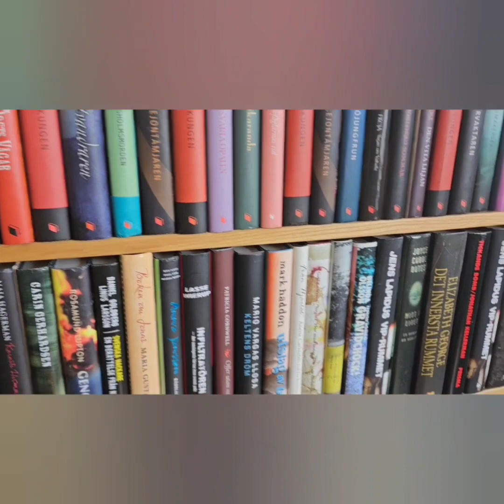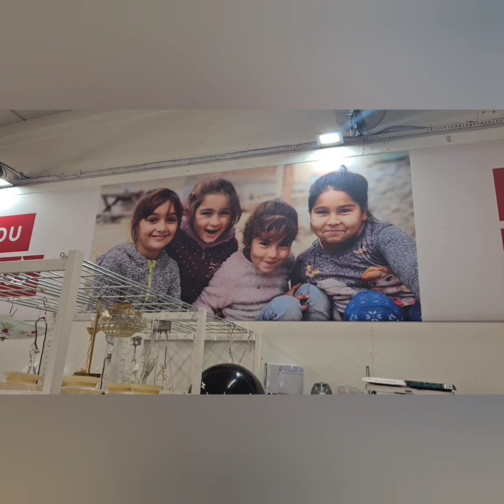Sverige runt del 13 - Hjärta till hjärta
Biståndsorganisationen Hjärta till Hjärta är en svensk ideell förening som på kristen grund genomför olika biståndsinsatser för att hjälpa fattiga människor i Lettland, Rumänien, Bulgarien, Estland, Ryssland, Afghanistan och Albanien. Föreningen (organisationsnummer 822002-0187) grundades 1991, har sitt säte i Linköping och har 952 medlemmar (2015). Den har ett 90-konto. Föreningen ger ut tidningen Hjärtat med fyra nummer per år.

Grundaren, rektor Sixten Widerstedt (född 1928, utsedd till årets Linköpingsbo 2006 började redan 1981 med hjälpsändningar till Polen och har sedan 1982 använt namnet Hjärta till Hjärta för verksamheten. Den 27/2-2014 fick Sixten Widerstedt ta emot Europeiskt Solidaritertscentrums Tacksamhetsmedalj för sitt stöd för frihet och demokrati i Polen under kommunisttiden . Verksamheten bedrivs enligt årsberättelsen "på Guds ords grund", men föreningen är inte direkt underställd någon kyrklig organisation. Av sex styrelseledamöter, utses dock två av Evangeliska Frikyrkan och en av Ryttargårdskyrkan i Linköping och flera frikyrkoförsamlingar (baptister, pingstvänner, Evangeliska Frikyrkan) är samarbetspartners, bland annat vad gäller driften av second hand-butikerna.

Den dagliga verksamheten leds för närvarande av direktorn Mikael Joumé. Kommersiell verksamhet såsom försäljning av överskott från Second Hand-butikerna, försäljning och transporter bedrivs i dotterbolaget Lintrimex International AB, grundat 1994. Föreningen driver Second Hand-butiker i Linköping, Mjölby, Kisa (sedan 2011), Motala (sedan 2012) och Katrineholm (sedan 2015). Hjärta till Hjärta Second Hand Linköping flyttade in i nya lokaler på Attorpsgatan 10 på Tornbyområdet den 1 juli 2015. Föreningens hela verksamhet omslöt 32,5 miljoner kronor (2015),[källa behövs] som i kostnader fördelar sig med ungefär en tredjedel vardera på löner, övriga omkostnader och utdelat bistånd.[källa behövs] Biståndsverksamheten omfattar 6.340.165 kronor (2015),[källa behövs] som fördelar sig på Rumänien (3313 tkr), Lettland (1117 tkr), Albanien (561 tkr), Bulgarien (475 tkr), Afghanistan (150 tkr), Estland (130 tkr) och övrigt (296 tkr).[källa behövs]

Hösten 2013 uppmärksammade lokaltidningen Östgöta Correspondenten Hjärta till Hjärtas arbete bland romer i Rumänien.[5] Under 2014 och 2015 har Hjärta till Hjärtas Team Roma-projekt [ för utsatta EU-medborgare i Bulgarien och Rumänien fått stor massmedial uppmärksamhet . Reportage, ledare och debattartiklar om Hjärta till Hjärta har bland annat funnits med i Corren, Dagens Nyheter], Aftonbladet, Expressen/Kvällsposten/GT , SVT  [, DU & JOBBET, Dagen, Världen idag, Hemmets Vän, Jönköpings Posten, Dagens Arena  Östnytt, Sveriges Radio P4 (Östergötland och Jönköping), Tidningarnas Telegrambyrå (TT) med flera.